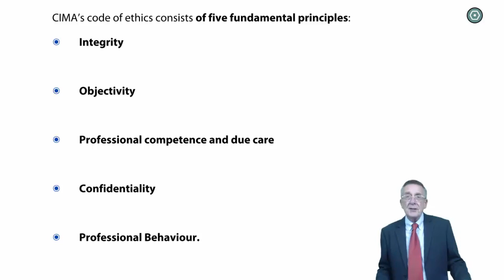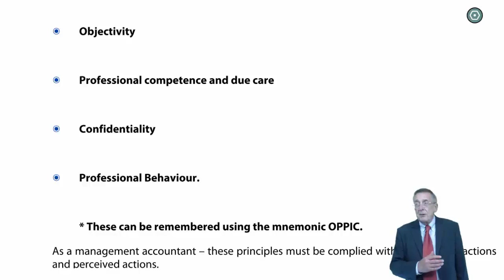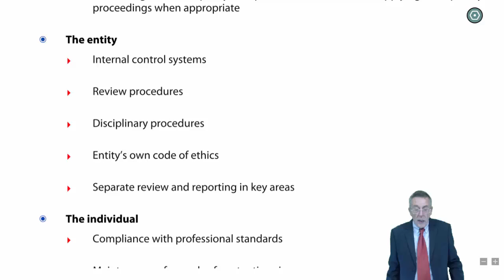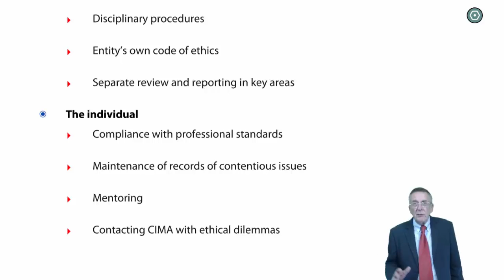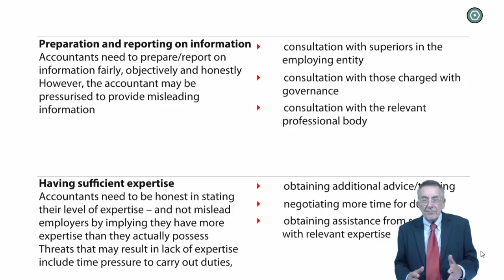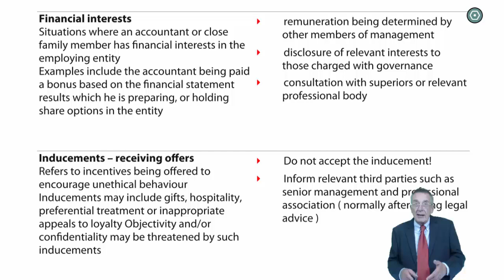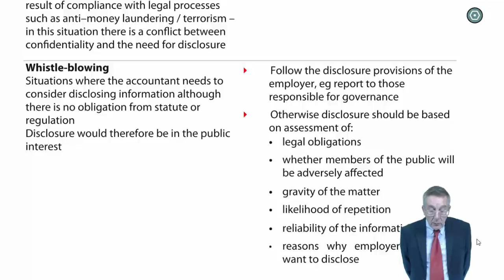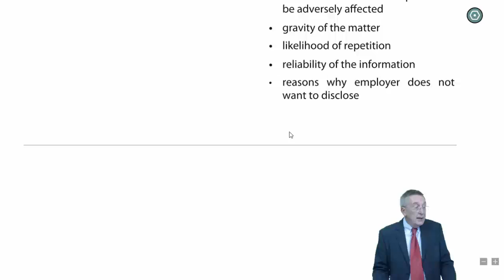CIMA P2 Risk Management - Ethical Threats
Free lectures for the CIMA P2  Advanced Management Accounting Exams